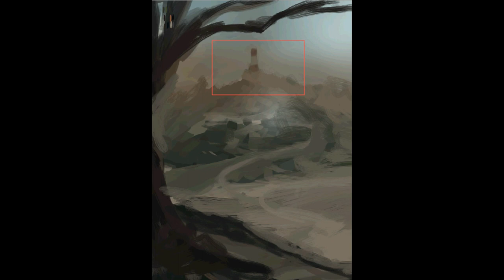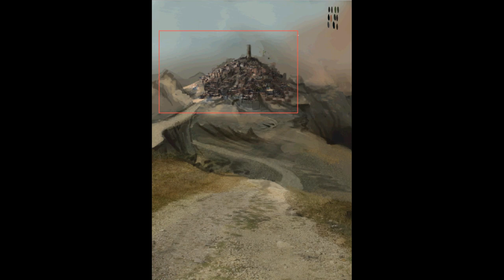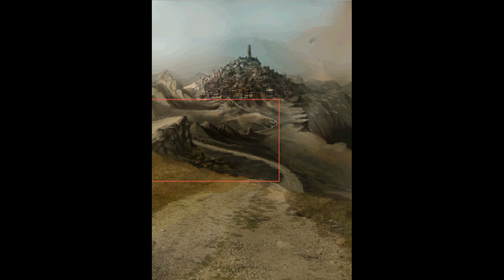Digital Painting : Mountain Village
Artwork for Project Fraternity.